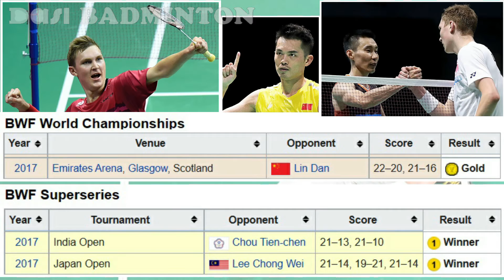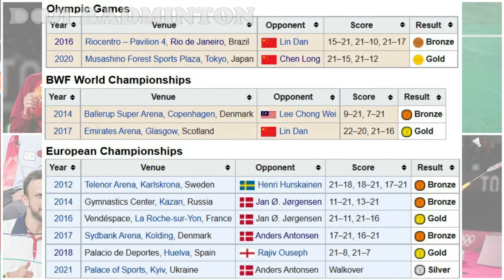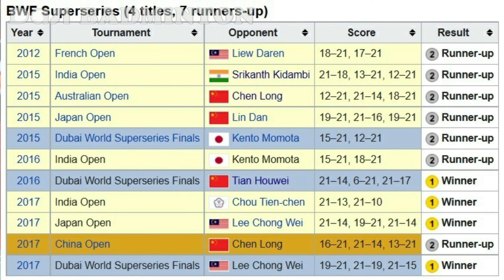History of Viktor Axelsen MS Olympics Champions 2020 Tokyo Japan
Denmark's Viktor Axelsen added his name to the history books when he became only the second player from outside of Asia to clinch the men's singles title. The 27-year-old who won bronze at Rio 2016 was in top form as he stormed to Olympic gold without losing a single game in his six matches at Tokyo 2020.

The 2017 world champion defeated both of China's medal contenders en route to the top step of the podium, first Shi Yu Qi in the quarter-finals and then Rio 2016 champion Chen Long in the final.

Only one non-Asian player had ever claimed the men's singles title before him, compatriot Poul-Erik Hoyer-Larsen at Atlanta 1996, who was on court to participate in the medal ceremony in Tokyo and advised the newly-crowned Olympic champion that "This will drive you for the rest of your life"
SOURCE: 12 AUG 2021 OLYMPICS.COM NEWS